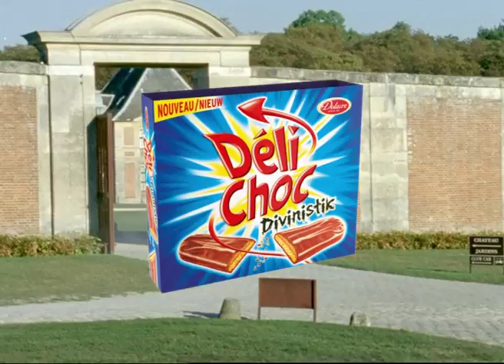STEPHEN CAFIERO - JUST MARRIED - DELICHOC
JUST MARRIED - An Advertisement directed by Stephen Cafiero for Délichoc.
Produced by Partizan in 2014.